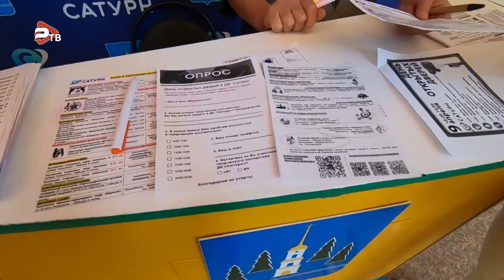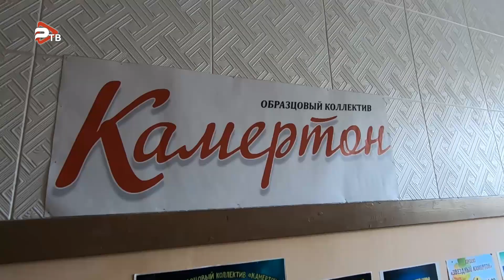День открытых дверей состоялся в ДК «Сатурн» 9 апреля.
День открытых дверей состоялся в ДК «Сатурн» 9 апреля. Программа мероприятия была интересной для людей разных поколений. Зажигательные танцы, мастер-классы,  театрализованное представление. А еще детский «Пицца-класс», вечер песни «Споемте -друзья!» и творческий форум «Мы вместе - культура» - сколько всего интересного! Не зря большой зал Дворца культуры и балкон заполнились в считанные минуты. Юные артисты немного переживали перед выступлением, педагоги их поддерживали, а родители интересовались, в какое клубное формирование можно записаться. В минувшее воскресенье в ДК «Сатурн» царила атмосфера творчества и праздника, объединившая жителей и гостей Раменского округа.